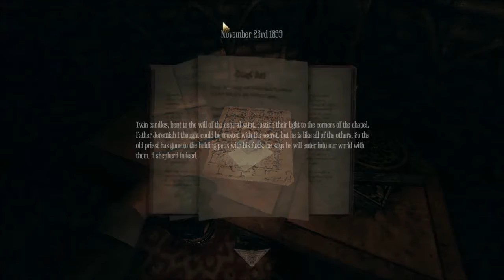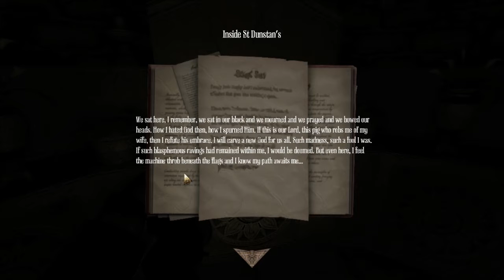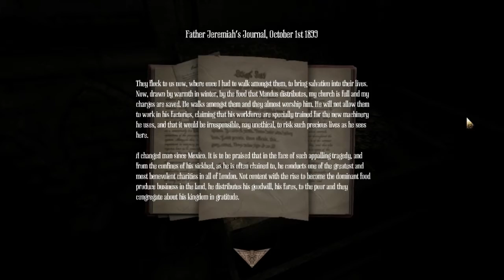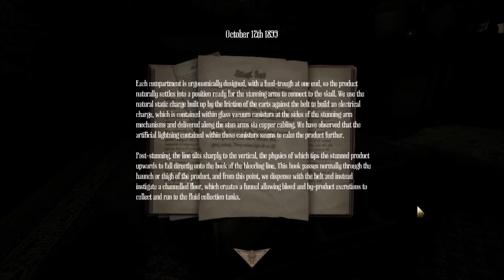Phoenix Plays: Amnesia A Machine for Pigs Part 5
Part 4 of Amnesia A Machine For Pigs, woot! I'm having a blast playing this, I hope you guys are too, well... watching me play that is... the... yeah,,,,